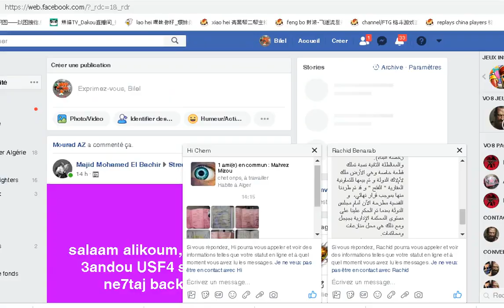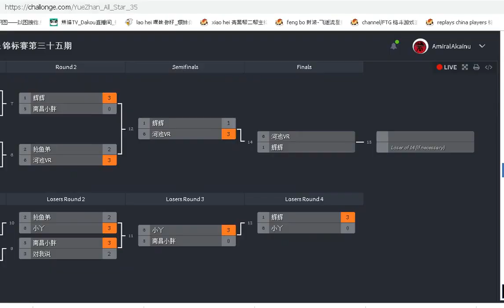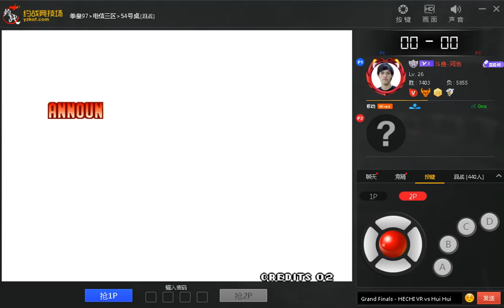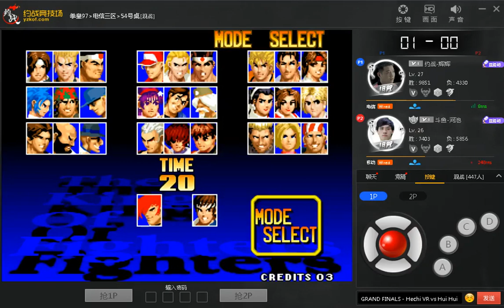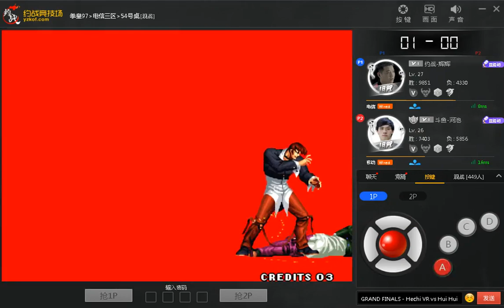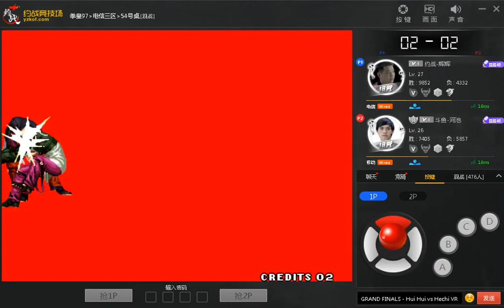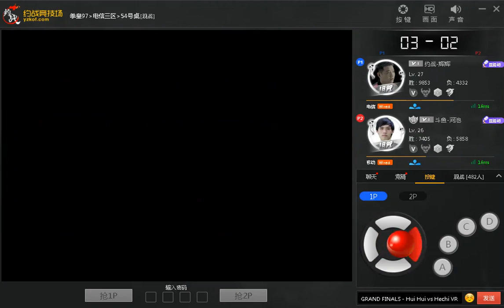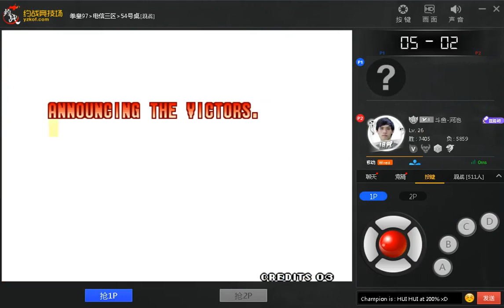KOF 97 ➢ GRAND FINALS ➢ All-Star Championship ➢ Hechi VR 河池 VR vs Hui Hui 辉辉 ★ 02-01-2019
🎮 ✊ 🔥 👊 All-Star 35th Championship  约战全明星锦标赛-第三十五期 🎮 ✊ 🔥 👊
🎮 ✊ 🔥 👊 (Yuezhan) (YZKOF)  2018 🎮 ✊ 🔥 👊 🎮
🎮 ✊ 🔥 👊 🎮 GRAND FINALS 🎮 ✊ 🔥 👊 🎮
🔥🔥🔥 The King Of Fighters 97 🔥🔥🔥
P1 : Hechi VR 河池 VR 🇨🇳 (China) 🇨🇳
P2 : Hui Hui 辉辉 🇨🇳 (China) 🇨🇳
😈👊🔥 Battle 2 X FT 3 😈👊🔥